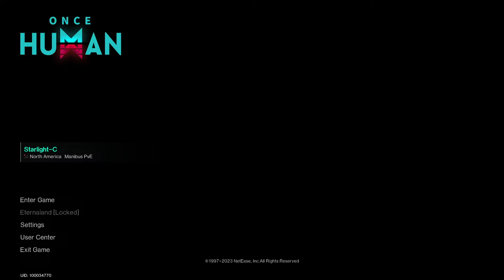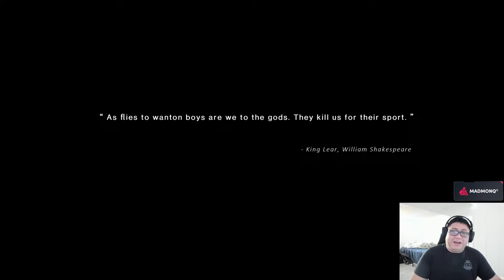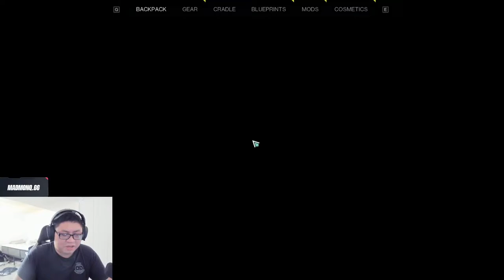ONCE HUMAN! NEW BASE BUILDING GAME!